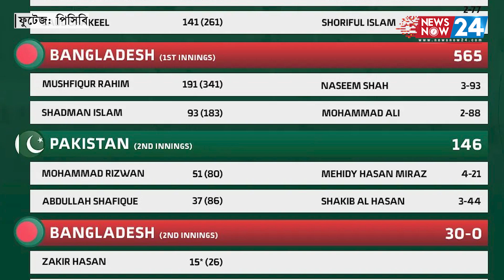আক্ষেপ মিটিয়ে পাকিস্তানের বিপক্ষে ঐতিহাসিক টেস্ট জয় বাংলাদেশের | NewsNow Sports | Newsnow24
আক্ষেপ মিটিয়ে পাকিস্তানের বিপক্ষে ঐতিহাসিক টেস্ট জয় বাংলাদেশের | NewsNow Sports | Newsnow24 আরও বিস্তারিত জানতে ভিজিট করুন